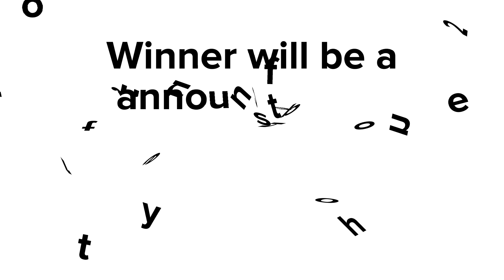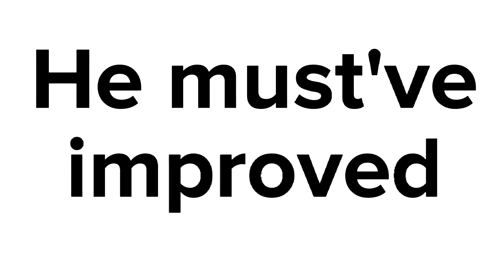Kenny Pickett VS Mitch Trubisky: Who'll be QB1 for the Pittsburgh Steelers by Week 1?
The Pittsburgh Steelers signed Mitch Trubisky and then drafted Kenny Pickett. Who's going to be the QB1 for them for the 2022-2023 NFL season?
Make sure to check out our official site to know more about us!